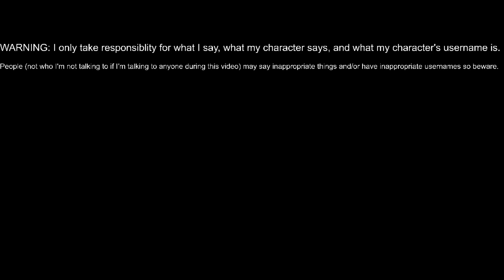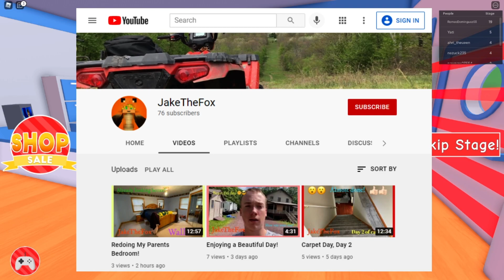Playing Escape The Dentist Obby! w/ JakeTheFox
Staring JB/dragmotoxboss, I decided to play Escape The Dentist Obby! w/ JakeTheFox.

I only take responsibility for what I say, my character says, and what my character's username is.
People may have inappropriate usernames and/or say inappropriate things so beware.